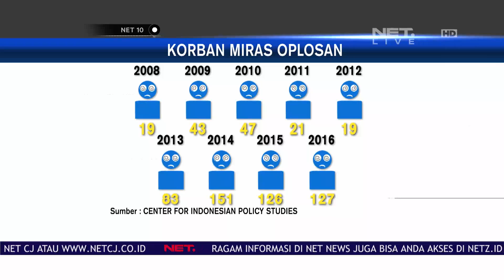Korban Miras Oplosan Terus Bertambah Tiap Tahunnya